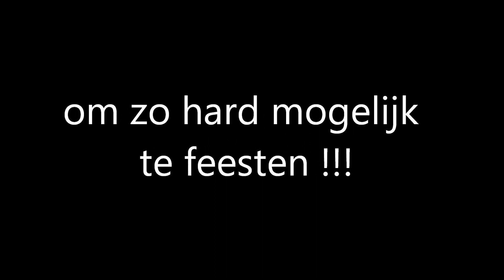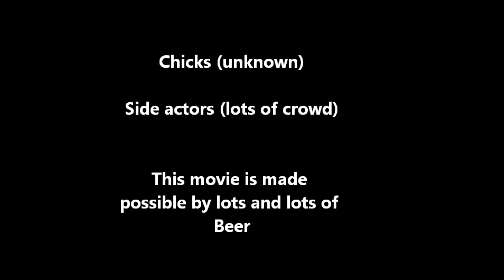Albufeira Aftermovie 2012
5 jongens genietend van hun vakantie in ALBUFEIRAAAAAA